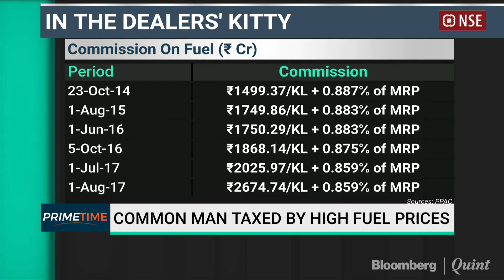Centre Must Cut Tax On Fuel: Thomas Isaac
Cutting excise duty on fuel is the only way to ease the burden on the common man says Kerala's Finance Minister Thomas Isaac.